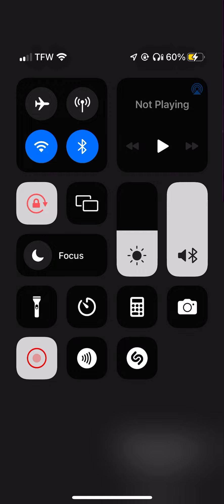Rich master p Zoe blood (video)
Rich 🤑